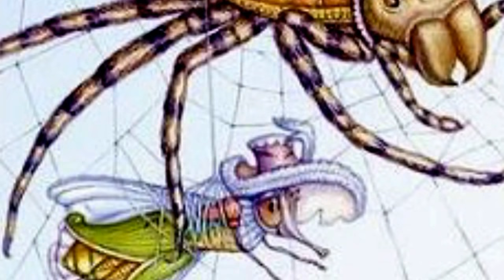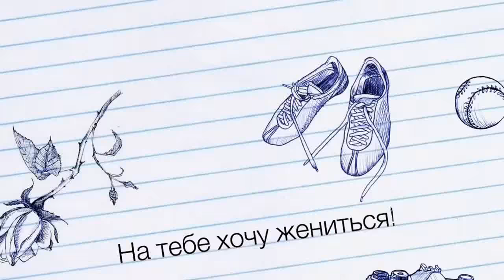Муха-Цокотуха - Корней Чуковский - 🎧 Аудиосказка для Малышей - Audio Skаzki в Картинках -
Спасибо, что поддерживаете меня пальчиками вверх ❤ ПОДЕЛИТЕСЬ этим видео с Друзьями! Благодарю :)

Послушайте и посмотрите замечательную сказку "Муха-Цокотуха" Корнея Чуковского, которая просто завораживает малышей :) Паук такой страшный и злой. Малыши сильно переживают за бедную муху. К счастью сказка заканчиватеся очень хорошо.

Сказка учит детей бороться со злом, быть решительными и смелыми, даже если враг гораздо сильнее и коварнее. Настрой на победу и вера в неё дает даже слабому, но самоотверженному герою дополнительные силы. А для того чтобы тебя уважали, не обязательно быть могучим и сильным - нужно творить добрые поступки и всегда оказывать помощь слабым."

История создания сказки «Муха-Цокотуха»

Муха-Цокотуха, пожалуй, самое легкое произведение автора. Удивительно, что он написал его так легко.

Дело происходило летом 23 августа 1923 года. В тот день муза посетила Чуковского. Счастливый и окрыленный он ворвался в свою квартиру в Санкт-Петербурге (Ленинграде), схватил единственный чистый лист бумаги и принялся записывать сказку. Когда лист был исписан с двух сторон, а под рукой чистой бумаги не было, Корней Иванович сорвал оставшуюся в прихожей полоску обоев и продолжил писать.

Хорошо, что в тот момент никого не было дома, и ничто не отвлекало автора. Во время написания Чуковский танцевал и одновременно записывал строчки.  В сказке два праздника – именины и свадьба и он их оба отпраздновал. Как только последняя строчка была написана, муза покинула Чуковского.

Вот такая удивительная история создания сказки про муху.

Запрещенная сказка! Она была написана Корнеем Чуковским еще в 1923 году. Но во фразе «А жуки рогатые, — Мужики богатые» комиссия Государственного Учёного Совета увидела «сочувствие кулацким элементам деревни», поэтому поначалу сказка была запрещена цензурой.
"Увы, приливы ребяческой радости бывают в человеческой жизни нечасто, и длятся они очень недолго. Да и возможно ли полагаться на взлёт вдохновения? В сущности «Муха-цокотуха» — единственная моя сказка, которую от первой строки до последней я написал сгоряча, в один день, без оглядки, по внушению нахлынувших на меня неожиданно радостных чувств." Корней Чуковский.

Аудиосказки К.И. Чуковского для детей. "Муха Цокотуха".

MamaBook - детский канал ПОУЧИТЕЛЬНЫХ сказок. Каждый ВТОРНИК и ПЯТНИЦУ выкладываются новые видеокниги на канале.

детские мультфильмы, cartoon, лучшие советские мультфильмы, добрые мультики, AnimatedCartoon, мультики советские, Soyuzmultfilm, союзмультфильм, Russian cartoons,
мультик, смотреть бесплатно, лучшие советские мультики,
старые мультики, русские мультики, наши мультфильмы,
лучшие мультфильмы, мультики для детей,
animation, Советские мультфильмы,
все мультфильмы, анимация, сборник мультфильмов